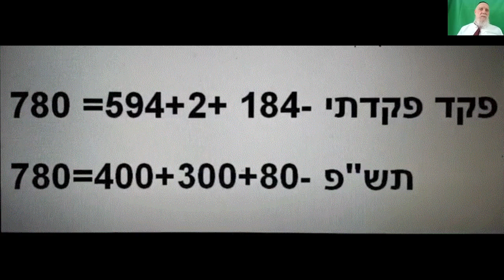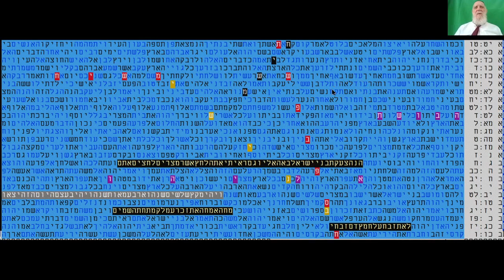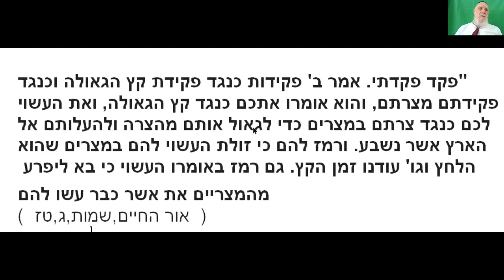טבלאות קודים בתורה - גאולת פסח שהחמצנו וגאולת פסח בתקוה שלא נחמיץ מתתיהו גלזרסון